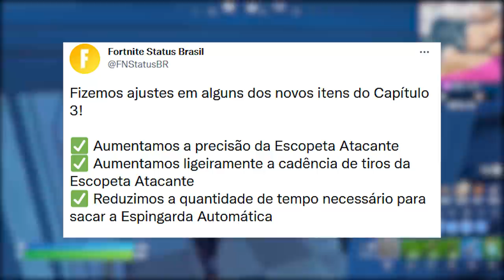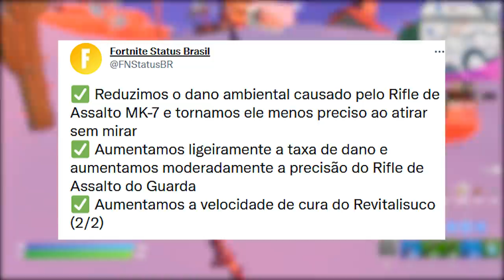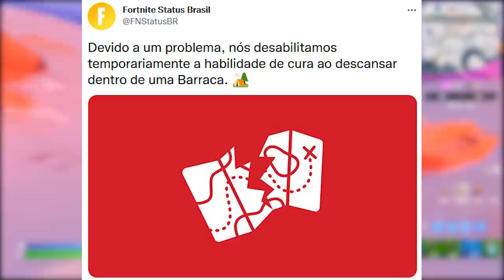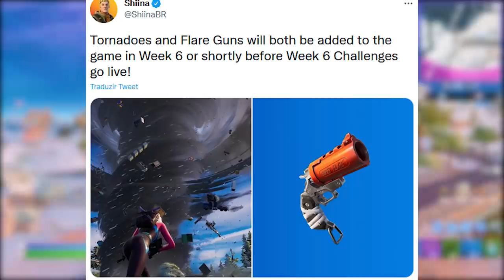FORTNITE - TORNADO, RIFLE MK-7 NERFADO e TEASER HOMEM-ARANHA FILME?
Fala gurizada, nesse vídeo comento sobre tornado chegando no Fortnite, rifle nerf, mudanças, teaser aranha filme e mais. Espero que gostem :)

Programa para editar: Adobe Premiere